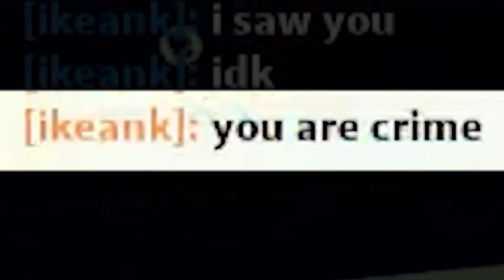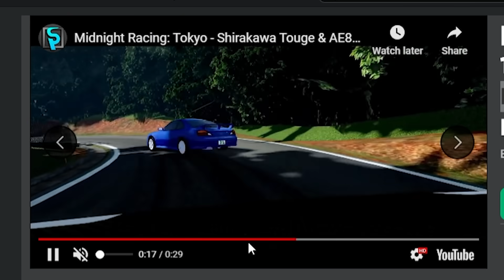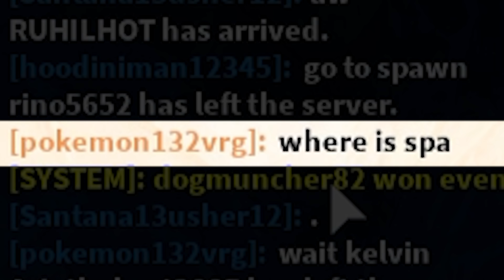They're hating on my TOFU Delivery in ROBLOX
Video: stapppppppppppppppppppppph